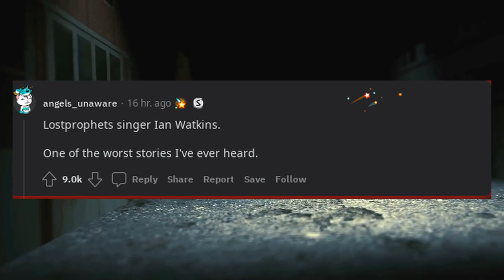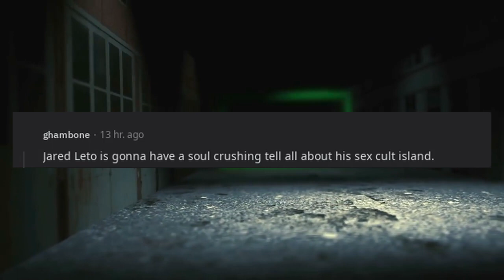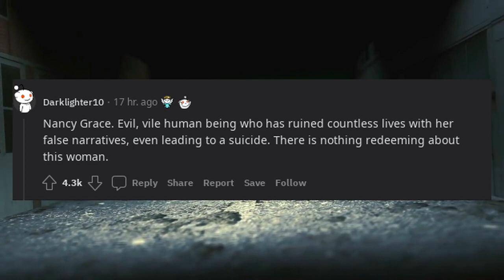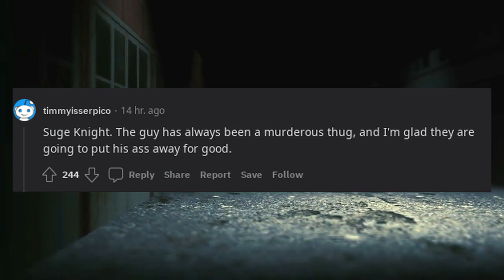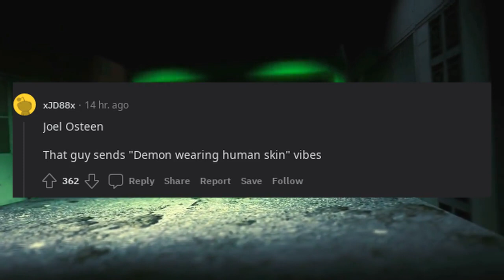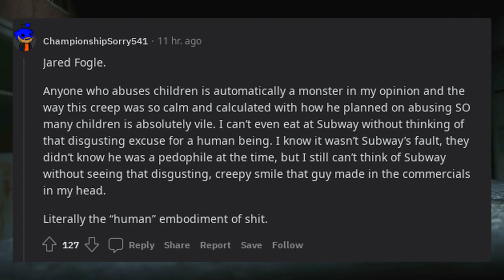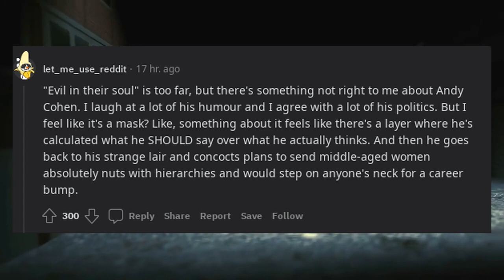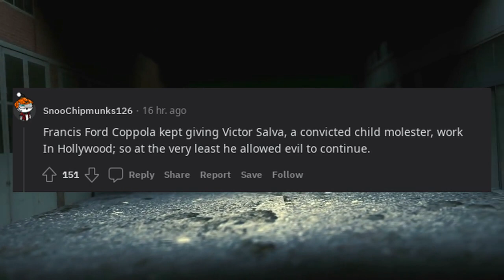What celebrity do you think is evil in their soul?